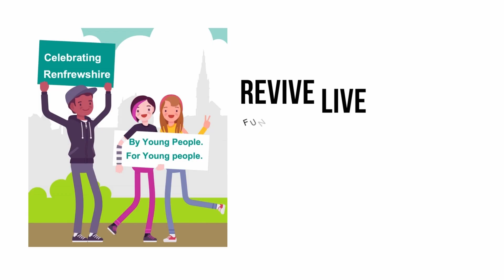Revive Live - EP: 06 - Scunnurt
Revive Live Project funded by the Celebrating Renfrewshire fund awarded to The Bungalow Paisley & Brick Lane Media - This Video supported 10 young bands / artists under the age of 25 to set-up a live gig in front of an audience, and perform their desired song to be recorded professionally with video and audio. This project was filmed and edited by Joshua Farmer from Joshua Media and the audio was recorded and edited by SJ.